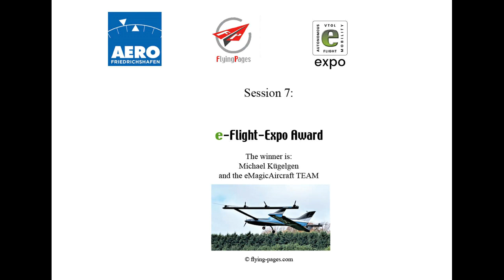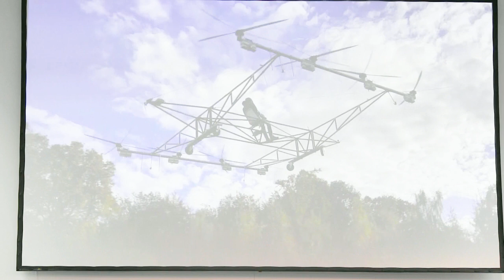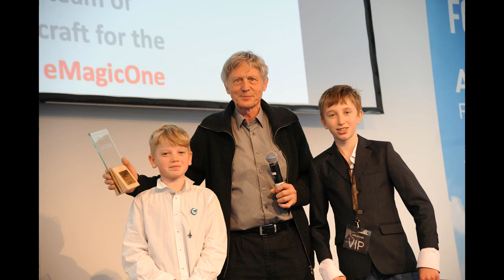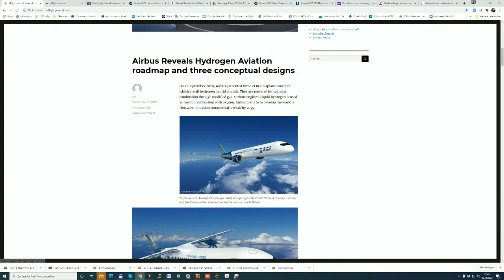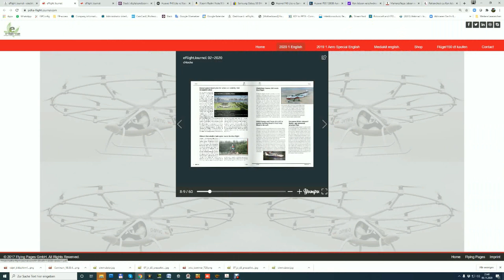e-flight-expoe--Flight-Expo Award 2022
e-Flight-Expo Award
Saturday April 30th. -Efex-forum 11:35 -11:45  o’clock
Conference Stage East
As has been the case for twelve years, the coveted e-flight award will be presented again in 2022. The ceremony will take place on Saturday at 11:45 a.m. on the stage in the forum of the foyer east.

supported by
Rolls Royce Electgrical
FACC
Bosch GA
Helix Carbon